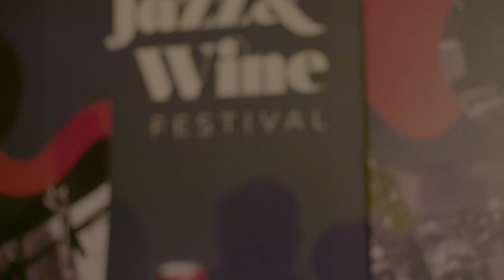Stari Grad Destination Guide DE